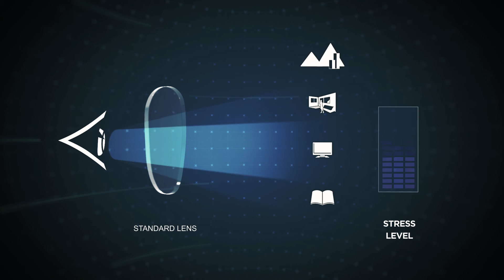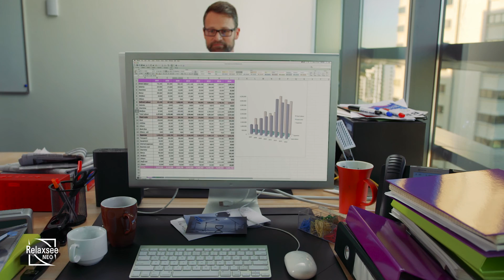Nikon for your digital lifestyle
Nikon produce amazing spectacle lenses ideal for your modern lifestyle.